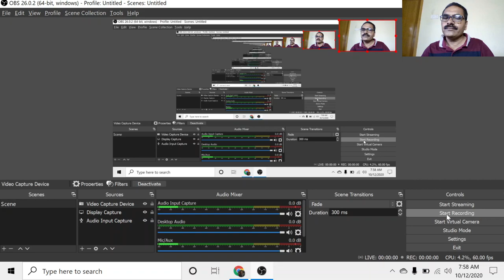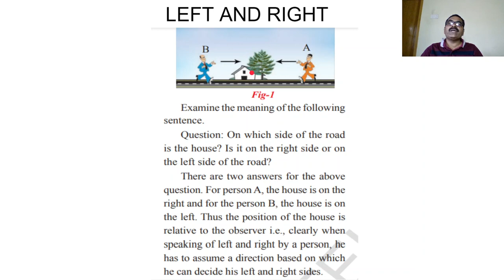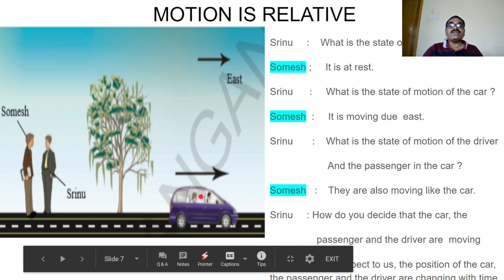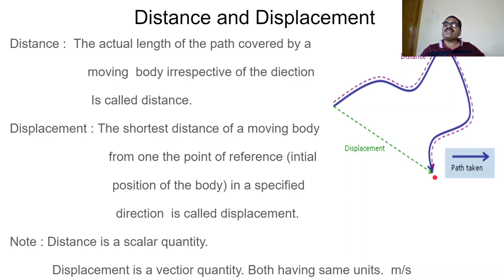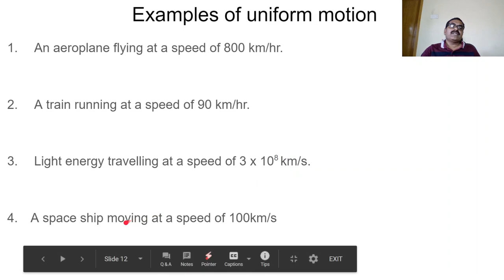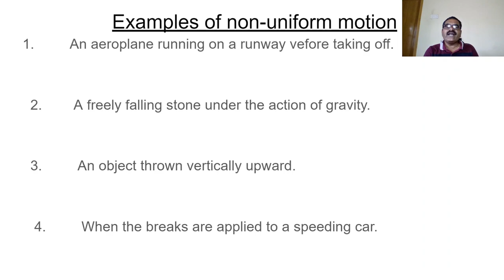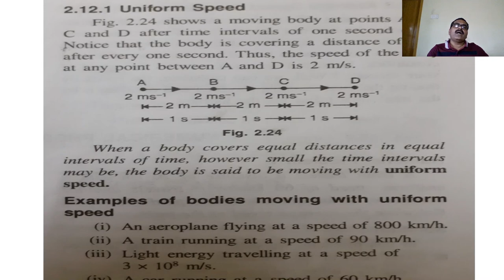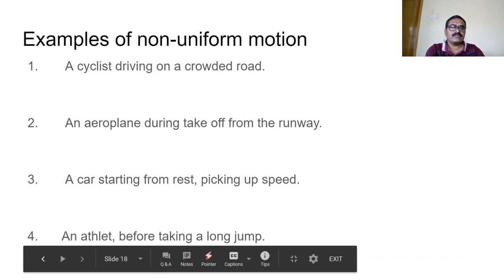Motion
IX CLASS ONLINE CLASS